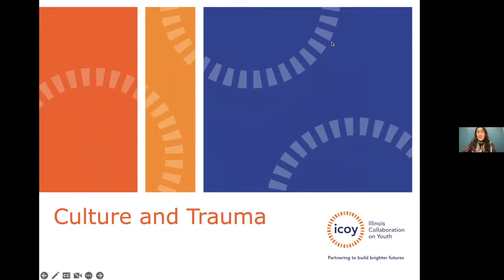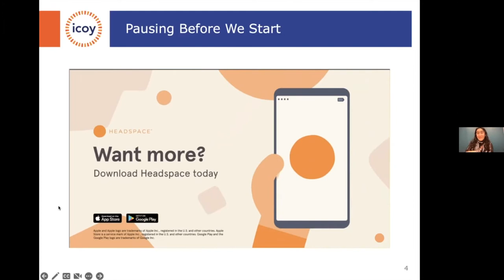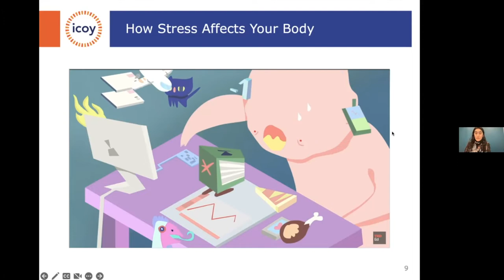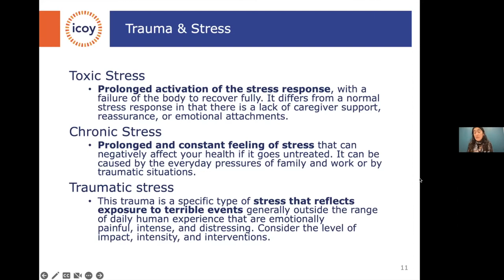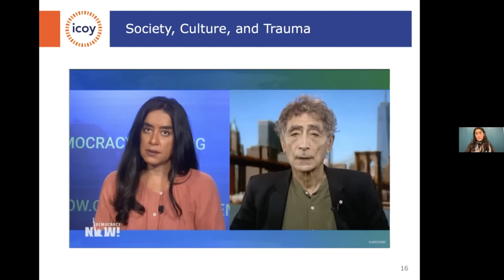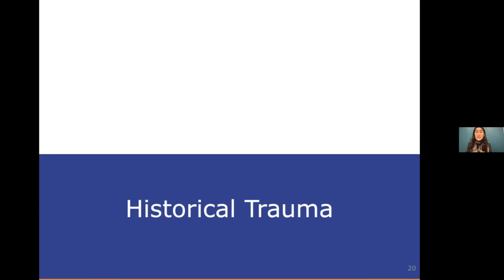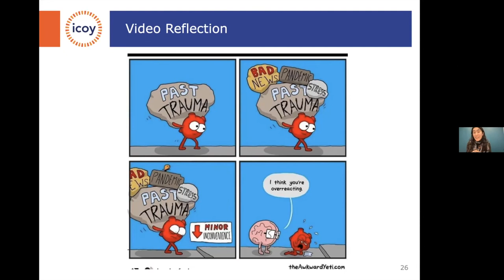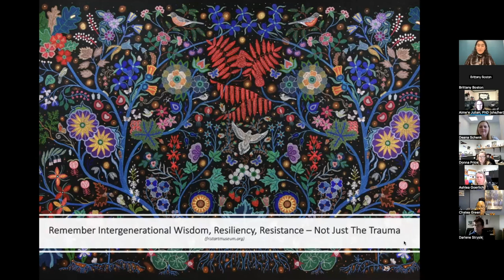Culture and Trauma - 12/7/22 (Part 2 0f 4)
Trauma has context. That context frequently has cultural and historical roots. This training will explore the relationship between trauma and culture by looking specifically at populations at high risk for experiencing trauma. Participants will also learn about the ways power and oppression impact trauma and access to resources. Lastly, participants will learn about resilience and protective factors these communities have built to combat trauma.